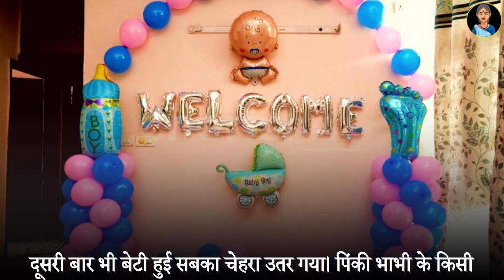अमीर देवरानी | Devrani jethani story in hindi | Family drama | Hindi moral stories | Emotional story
धन्यवाद